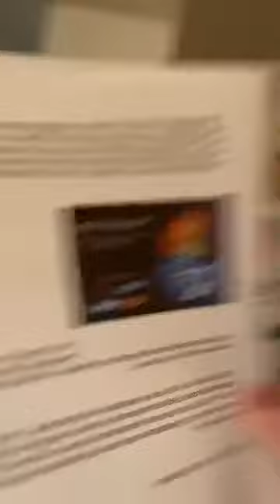Fire & Ice Facial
Everything you need to know about the Fire & Ice Facial by isClinical.